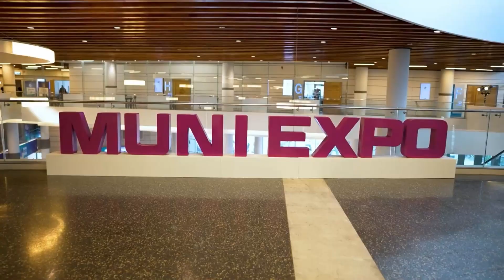Muni Expo 2022 - ועידת השלטון המקומי לחדשנות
ועידה בדקה